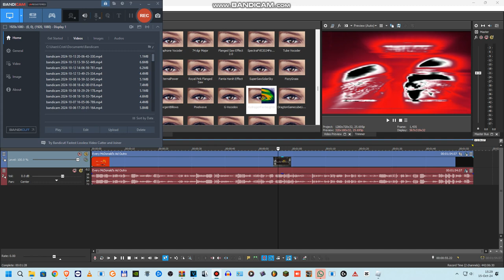How to make HydrogenVodafoneLights